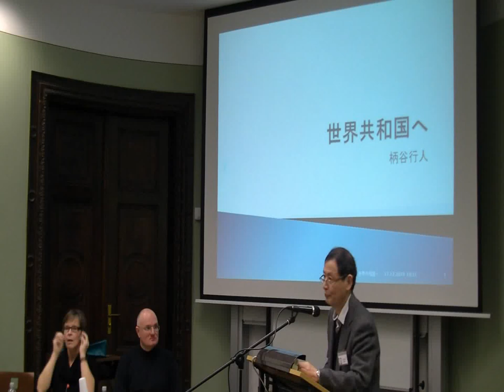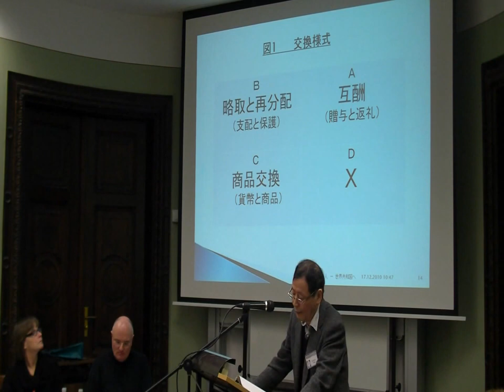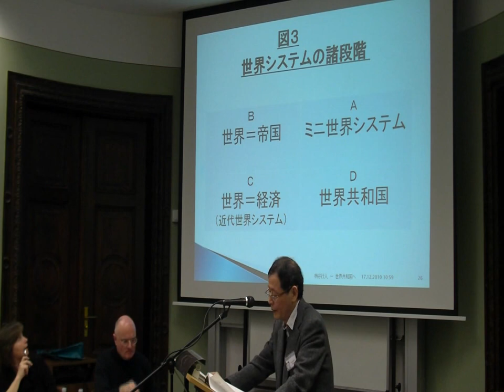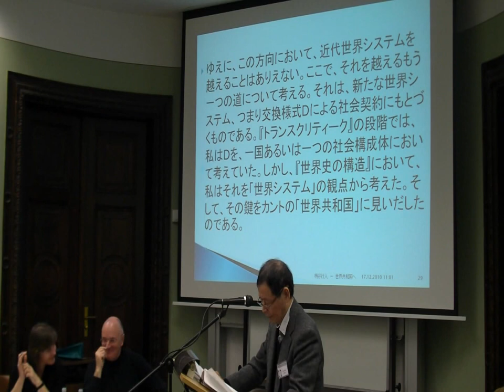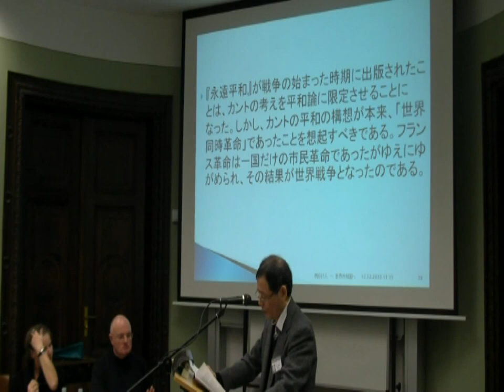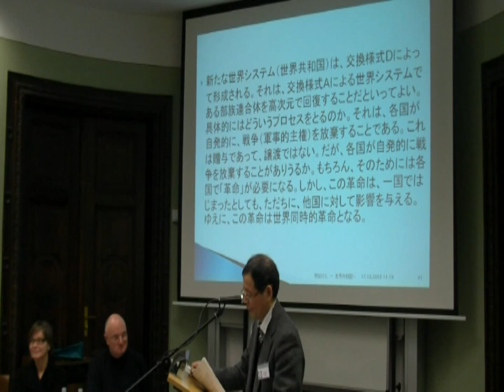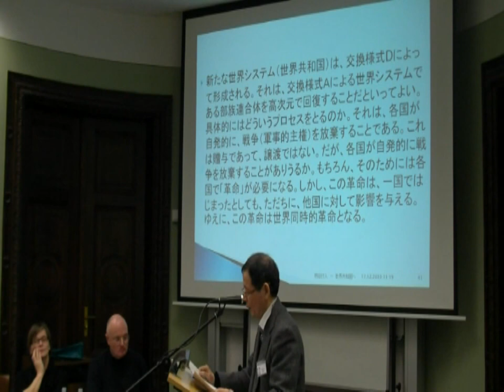Karatani Kôjin in Leipzig am 17.12.2010 (柄谷行人 - 世界共和国へ)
Karatani Kôjin sprach am 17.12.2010 auf dem Symposium "Re-Writing Modern and Contemporary Japanese Intellectual History - Dialogue: Marxism in the Age of Globalisation" veranstaltet in der Japanologie Leipzig. Der Titel seinen Vortrages war "Toward a World Republic" (世界共和国へ)